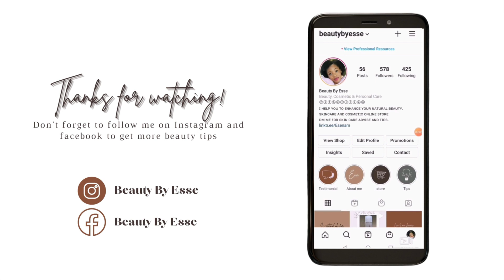How to repair damaged bleached skin?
Hello beautifill people, in this video i am telling you how to gain your skin back after bleaching damages. Enjoy😘